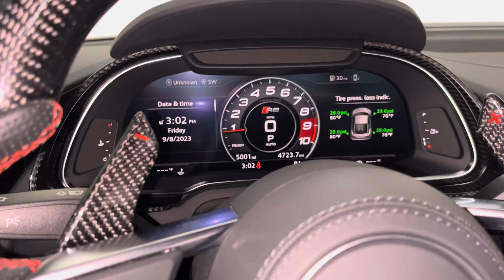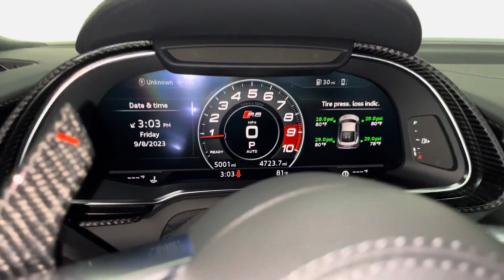2022 Audi R8 Hit 5k Miles Today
Ceramic Coating Car Wash - preserves coating
Wheel & Tire Cleaner - simple & easy
BEST Window Cleaner
Favorite Rim Detailer
Favorite Wheel Shine
Best Leather Cleaner

R8 Car Cover - Soft and fits the rear wing